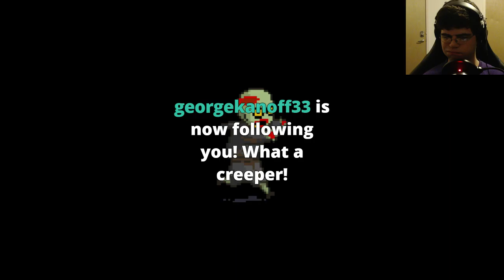Skyrim Gameplay (Part 32) Game End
I beat Skyrim! I win! Yay!